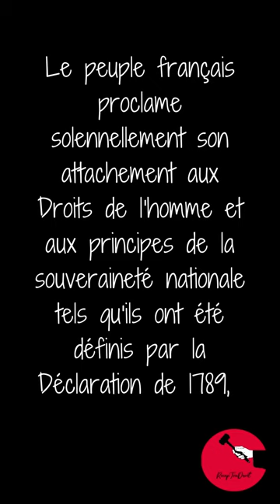Préambule de la Constitution de 1958